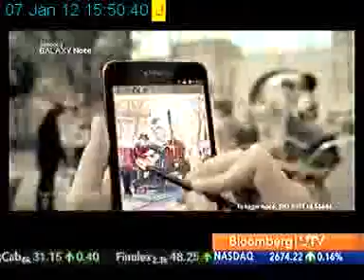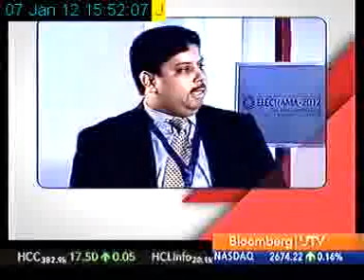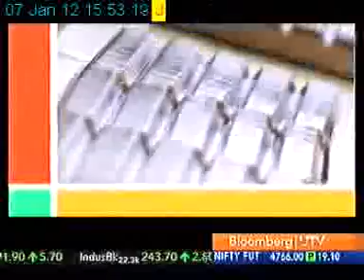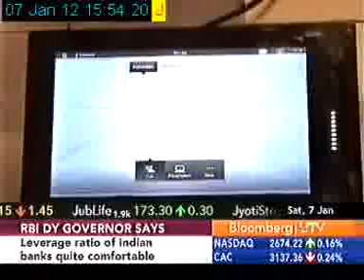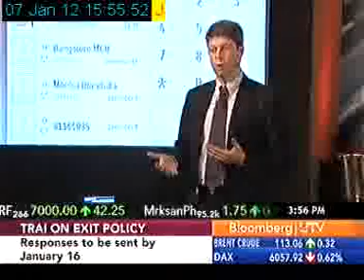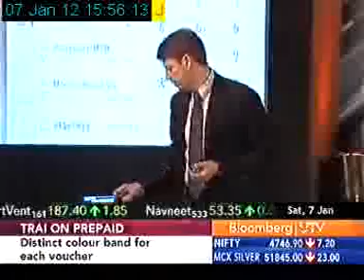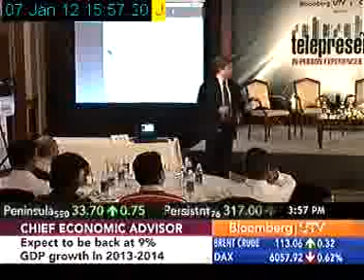Cxo Awards 2011 Part21